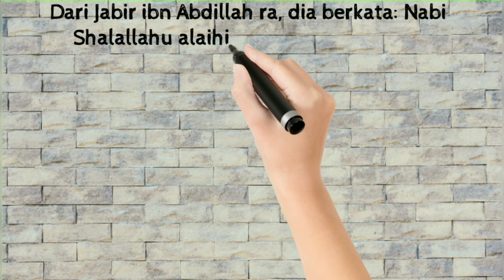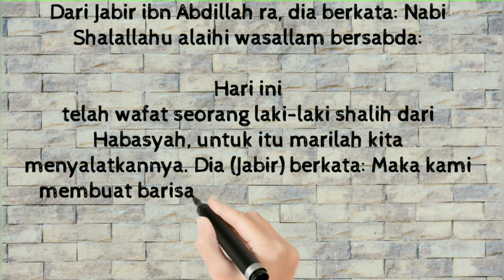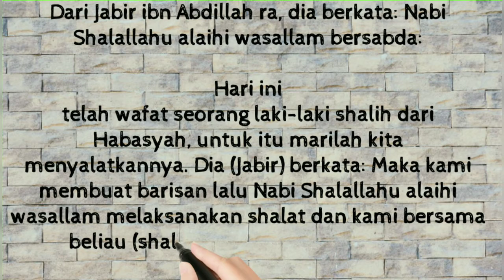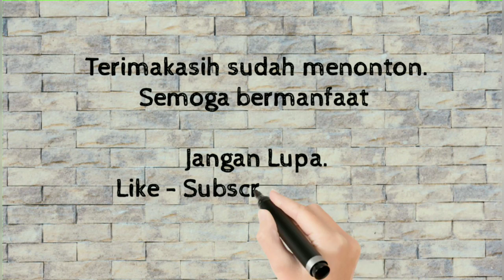Shalat ghaib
Renungan Islam
Renungan Harian
Kisah Islam
Nomor aku